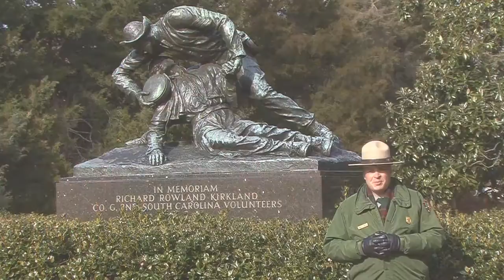Richard Kirkland, Angel of Marye's Heights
Historian Frank O'Reilly describes Richard Kirkland's heroism at the Battle of Fredericksburg.